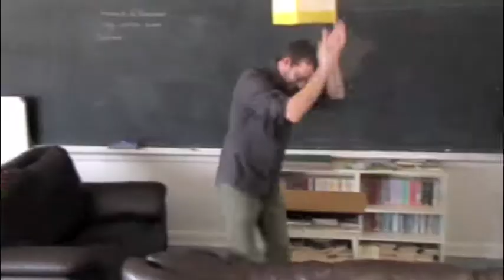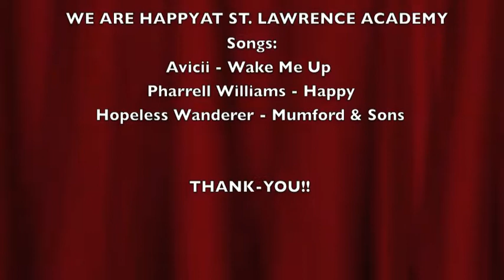Happy SLA - Spring Fling 2013-14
2013-14 Spring Fling Video